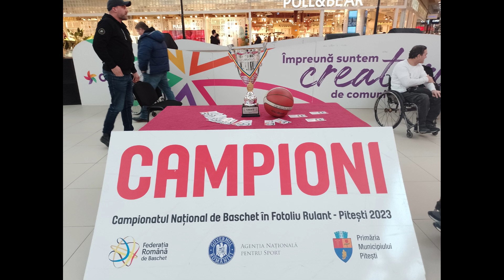Campionii naționali la baschet adaptat